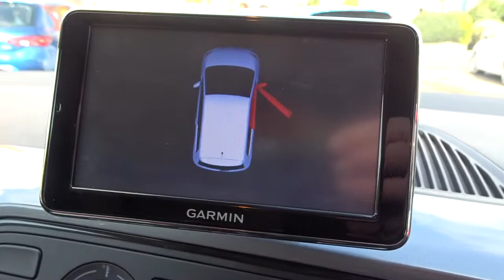LL14OKO SEAT Mii 1.0 75PS Sport 3dr